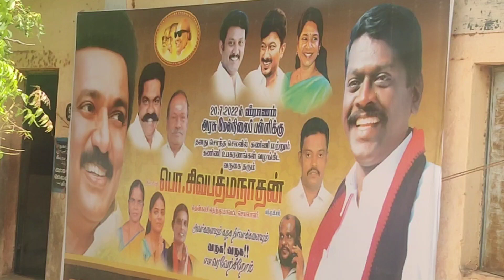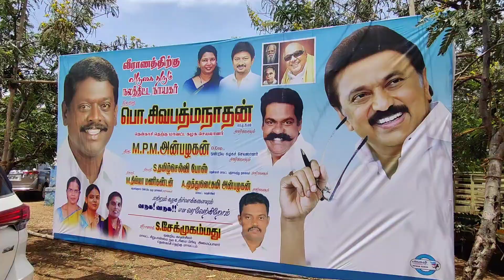வீராணம் அரசு மேல்நிலைப் பள்ளிக்கு கம்ப்யூட்டர்- பிரிண்டர் உபகரணம்- சிவபத்மநாதன் வழங்கினார்